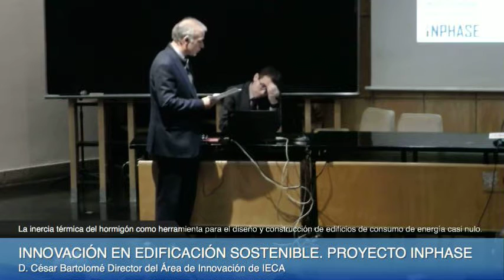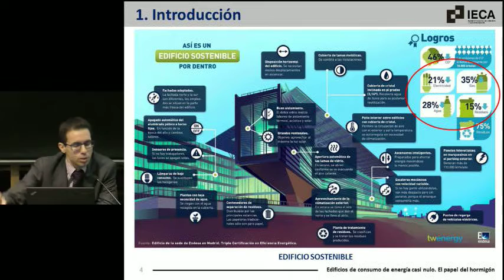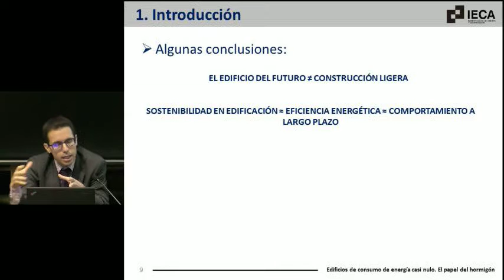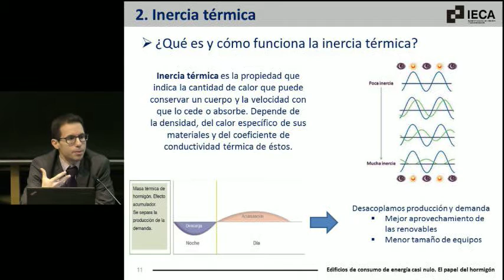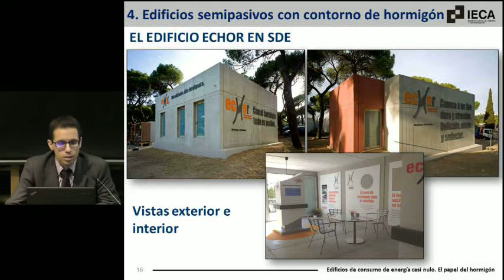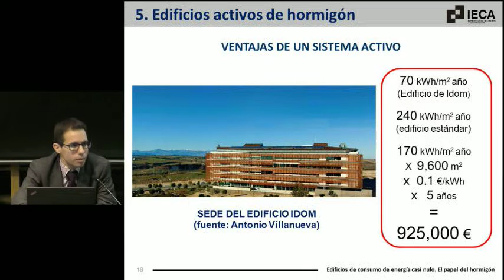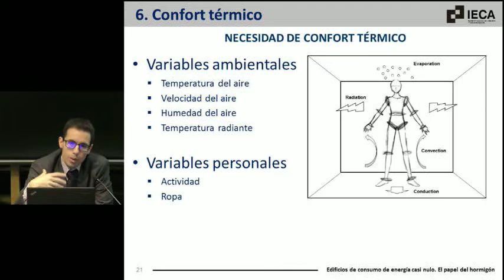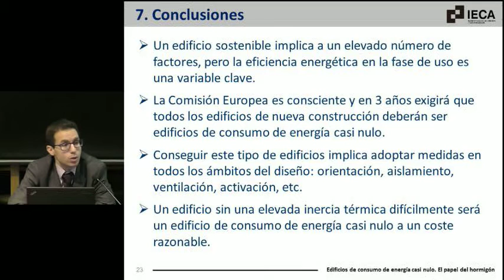INPHASE 2017. La inercia térmica del hormigón como herramienta para el diseño y construcción ...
La inercia térmica del hormigón como herramienta para el diseño y construcción de edificios de consumo de energía casi nulo.
D. César Bartolomé Director del Área de Innovación de IECA